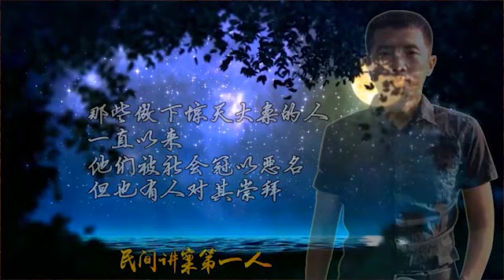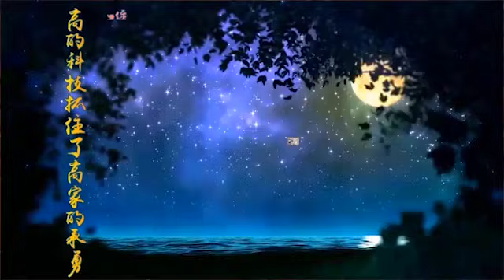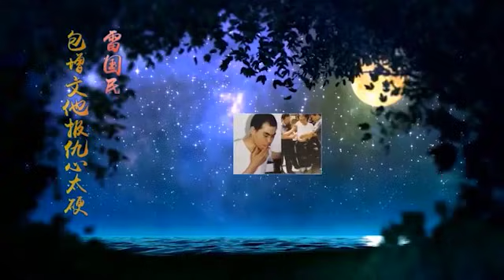鲁荣渔号真实版太平洋大逃杀[第1集]，刘贵夺11人杀22人｜孤岛人性的最深度互搏｜以被最高法核准死刑，但至今仍不确定是否执行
▶微信公众号：“江湖李白”
▶独家原创，《群魔大典》建国后刑事大案全实纪录400集